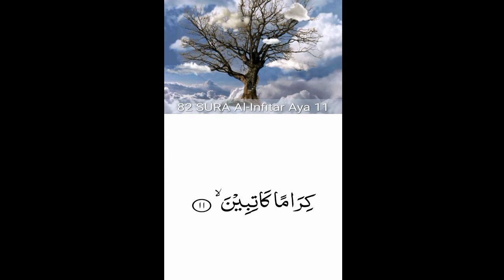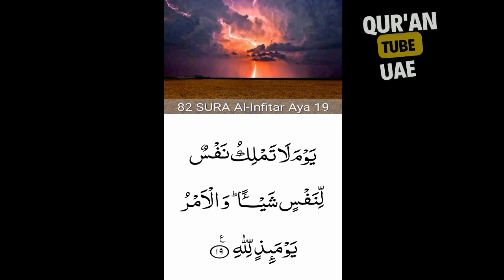82.Surah Al-Infitar (the Cleaving)beautiful recitation | peace